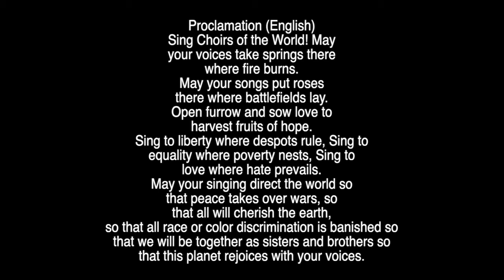7. SANSEV Istanbul International Polyphonic Choir Festival | Uskudar American Academy Youth Choir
Don't miss this great performance by Uskudar American Academy Youth Choir from the 7th SANSEV Istanbul International Polyphonic Choir Festival :)

Thank you for joining World Choral Day! 🙏
Join World Choral Day 2020 with traditonal concerts, virtual concerts and virtual choir videos and even with previous video recordings.
You can join any time until the end of December!